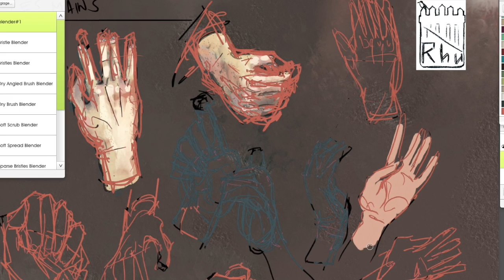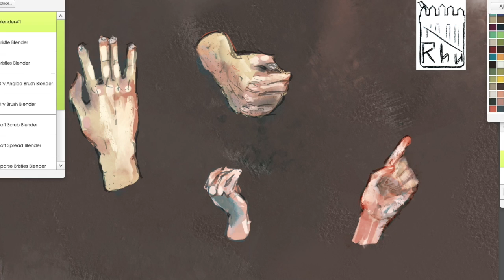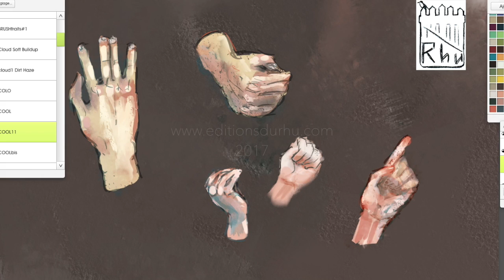des mains #1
mains / hands sous Artrage
exercice du midi - une paire de mains sans modèle ni référence, reste une paire de manches encore à trouver...

WACOM 13'
Camera: Gopro Hero 3 black

Carnet Moleskine Croquis

Carnet aquarelle Moleskine
Gouache Holbein
Aquarelle Schminke
Pinceau angulaire Princeton
Pinceau Aquarelle : Aquarellys
Set de voyage Richeson

Camera A GX85 lumix
Camera B GH4
Camera C Osmo Pocket DJI
Camera D Sony RX100